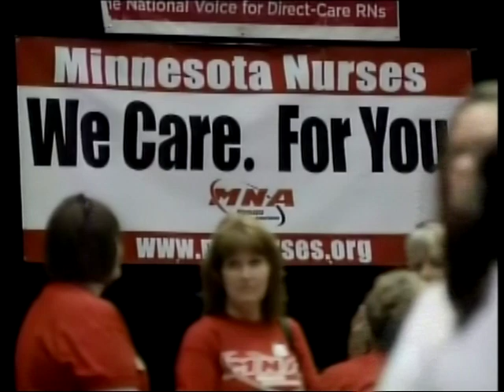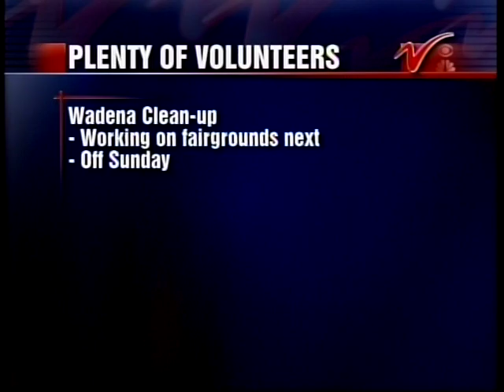Michelle Turnberg TV broadcast resume tape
Stories, live shots and anchoring